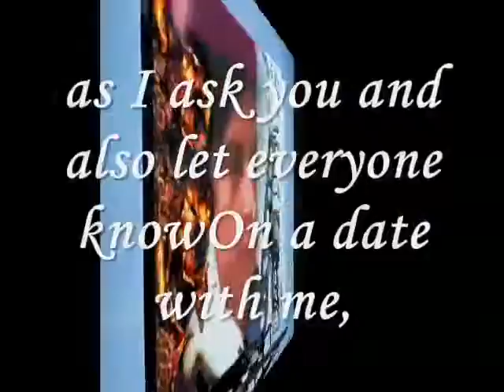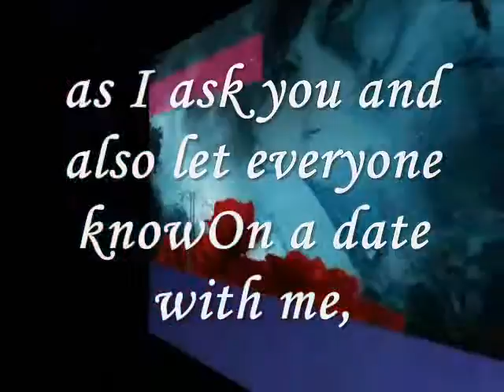Miftachul Wachyudi (Yudee) - create a bit of a flutter-.Miftachul Wachyudi (Yudee)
do.
do so
Money is an excellent servant, but the host
very bad.